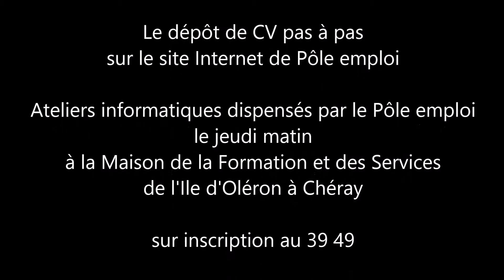Signature Pôle emploi 2015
Mercredi 15 octobre 2015 :
Convention de partenariat entre la commune de Saint Georges d'Oléron et le Pôle emploi de Saint Pierre d'Oléron.